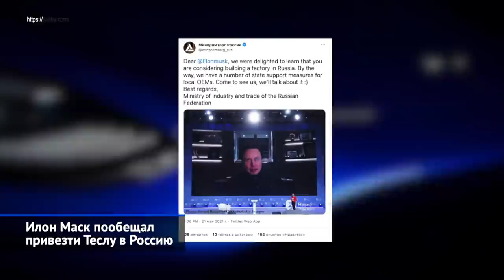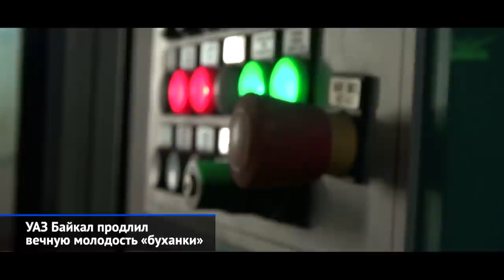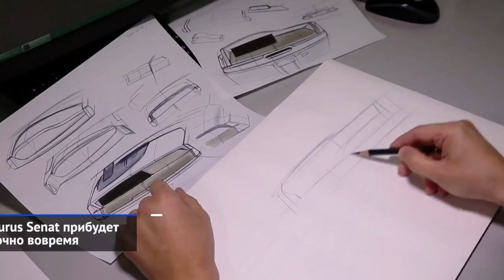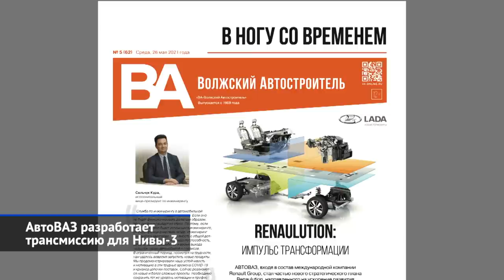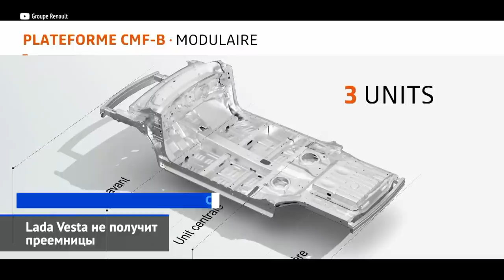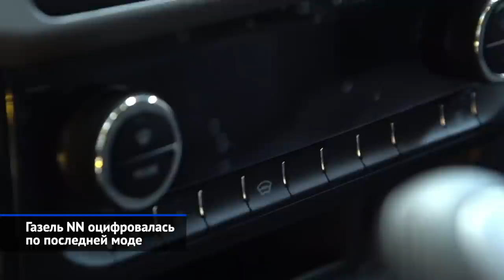ГАЗель NN и Volkswagen Taos на конвейере ГАЗа, откровения Илона Маска и другие «Новости недели» №120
Илон Маск пообещал привезти Теслу в Россию.
УАЗ Байкал продлил вечную молодость «буханки».
Завод ПСМА Рус начал выпуск дизелей.
Aurus Senat прибудет точно вовремя.
Volkswagen Taos встал на конвейер ГАЗа.
АвтоВАЗ разработает трансмиссию для Нивы-3.
АвтоВАЗ затеял большую модернизацию двигателей.
Lada Vesta не получит преемницы.
Газель NN оцифровалась по последней моде.
В России выбрали лучшие коммерческие автомобили года.

Минувшая неделя прошла без громких мировых премьер, зато российские новости поступали регулярно. В начале недели мы обсуждали неожиданные обещания Илона Маска привезти Теслу в Россию и подумать над строительством завода. Тем временем, главной отечественной премьерой оказалась третья генерация Газели — с приставкой NN. Заодно Горьковский автозавод запустил контрактную сборку кроссоверов Фольксваген Таос. Stellantis наладил производство турбодизелей 1.6 в Калуге, а в Елабуге почти готовы делать седаны Аурус Сенат. Не утихает инженерная жизнь и в Тольятти — инженеры АвтоВАЗа заняты проектированием внедорожного блока для будущей Нивы-3 и модернизацией всех двигателей.